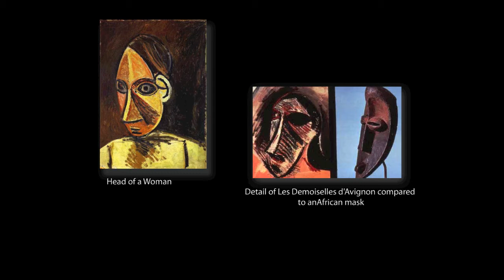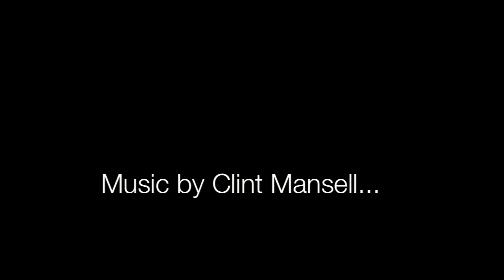ArtHistoryMask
Picasso's African Period, which lasted from 1907 to 1909, was the period when Pablo Picasso painted in a style which was strongly influenced by African Masks.

Heavily influenced by Picasso, I took this to a new level and used masquerade masks to portray Sadness and confusion with an expressionless faces, much like how Picasso painted his masked women in Les Demoiselles d'Avignon.

The first few images are photographs that I have taken, followed by a short movie.